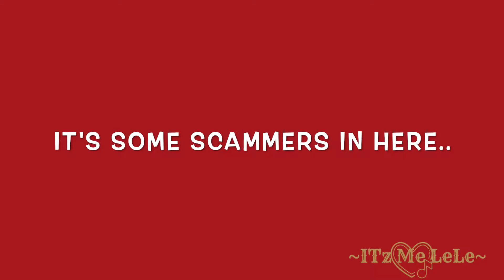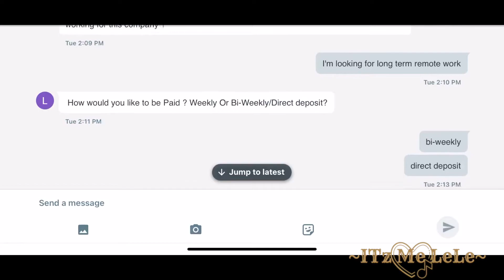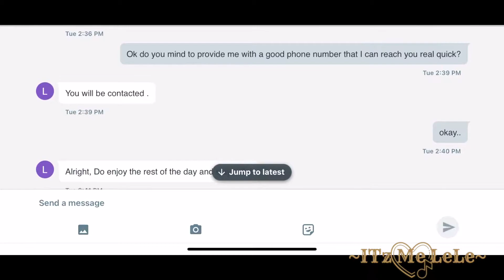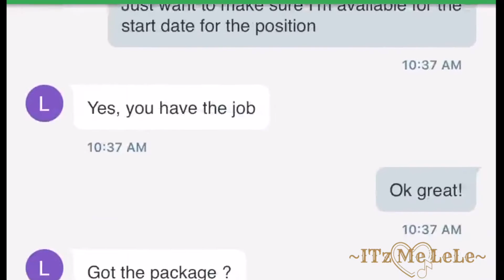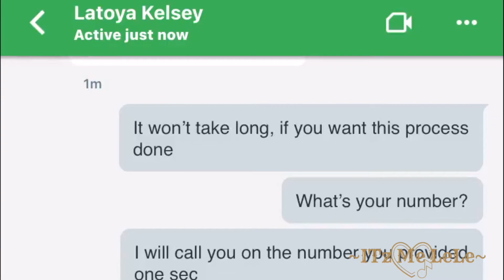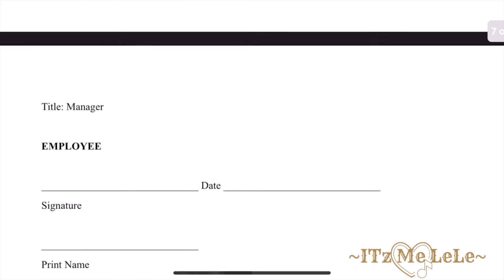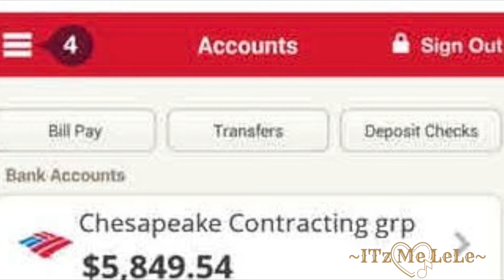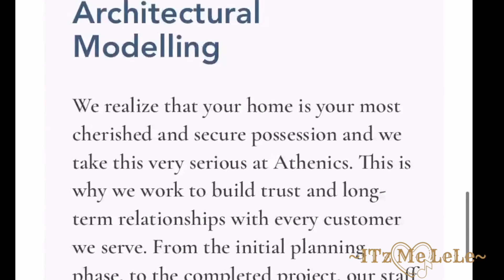HOW TO BE AWARE OF SCAMMERS!!!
Hey Ya'll- Good Morning!! 🌞

Today I'm discussing my experience with a scammer!

Be cautious and protective of your personal information. Scammers work long hours to obtain your personal information!!

💕Peace and Love to you alll! 💕

I send all positive energy to all of you! 💫✨